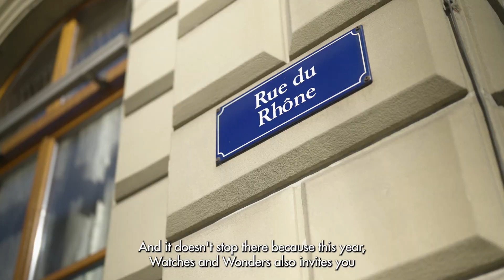Watches and Wonders Geneva 2023: The Program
From 27 March to 2 April, the heart of Geneva will beat to watchmaking rhythms. The Salon will open its doors to the general public over a weekend. Visitors will therefore be able to discover the wonders that the 48 watch brands and manufacturers will be unveiling and dive into the world of exceptional watches.